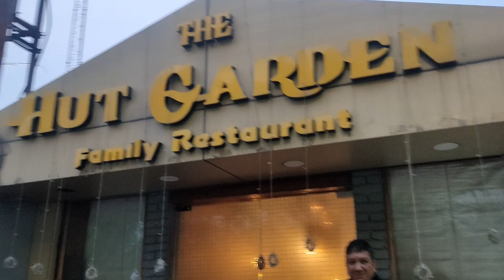Birthday Vlog..celebrating birthday at Hut Garden.. Thanks all for coming. Special day.